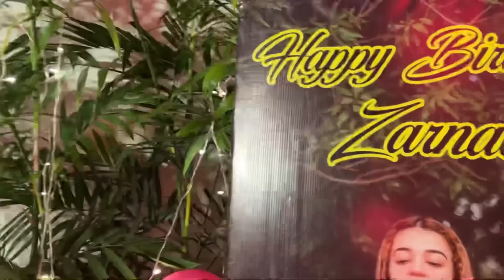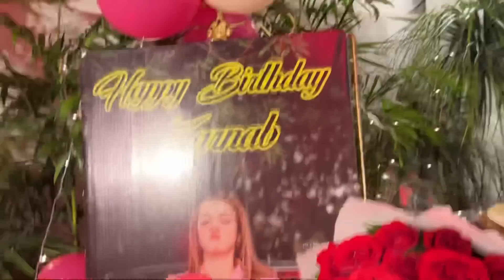Big Surprise for Zarnab & It went wrong! | Laraib Khalid | Zarnab Fatima | Shahtaj Khan | F-Log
Hello Mango People, In this video Laraib Khalid and his friends gave a birthday surprise to Zarnab Fatima and  see what went wrong. Find out more in this vlog!